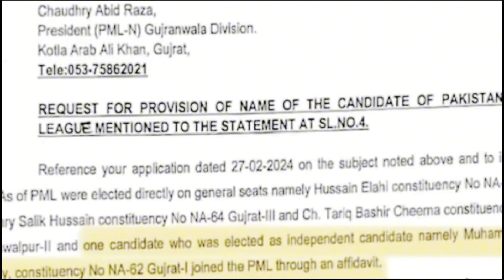Gujrat NA 62 l